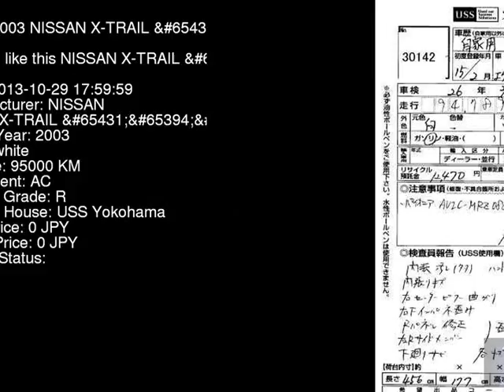2003 NISSAN X-TRAIL __2 T30 - Japanese Used Car For Sale Japan Auction Import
2003 NISSAN X-TRAIL __2 T30 - Japanese Used Car For Sale Japan Auction Import T30,NISSAN,X-TRAIL,__2,USS Yokohama,jdmvip,vip,jdm,cars,japan,jdmvip.com,japanesecars,usedcars Japanese Used JDM Car For Sale At Auction in Japan for Import